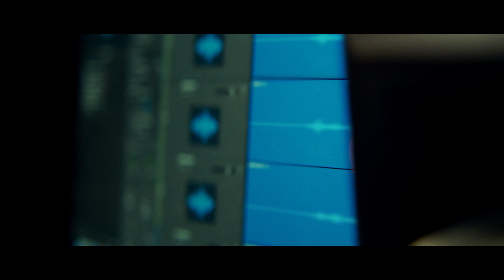기아 K4 글로벌 프리런칭 - Brand Hero Film (90s)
3월 27일, 뉴욕 오토쇼에서 최초 공개된 기아 K4의 프리런칭 광고 브랜드 히어로 필름(Brand Hero Film) 편 90초 영상입니다.